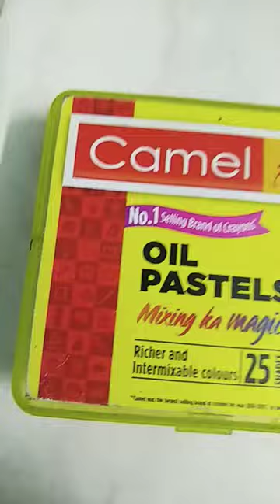ben 10 four arm's Drawing 🔥🔥🔥